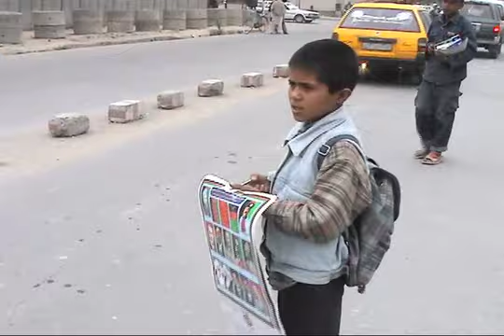The Bread Winner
In the dusty streets of Kabul, Afghanistan, 8-year-old Farouk works tirelessly peddling calendars and newspapers. Farouk's father was crippled in war, which makes young Farouk the sole provider of his family of six.